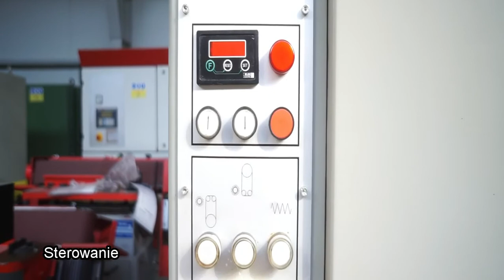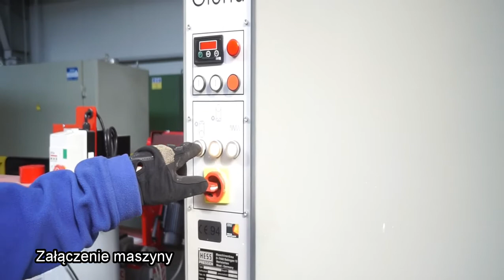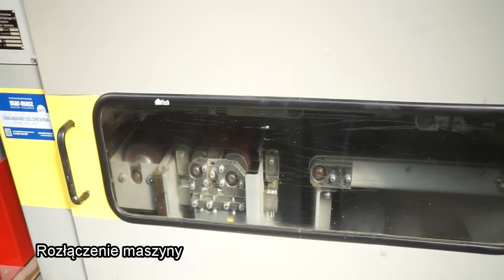Szlifierka przelotowa HESS Gloria * MAR-MASZ Maszyny